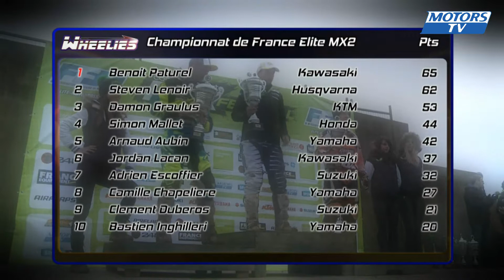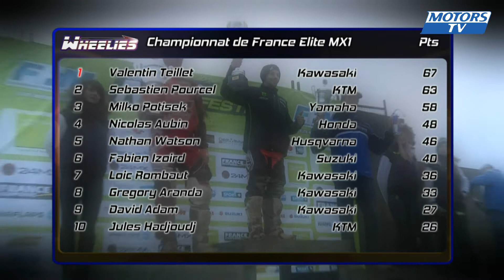Championnat de France Elite Motocross - 1e manche à Ernée: résumé du MX1 et MX2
- Extrait du Wheelies Magazine n°1 -
Le Championnat de France Elite Motocross a débuté ce week-end à Ernée. Victoire de Benoit Paturel (Kawasaki) en MX2 devant Steven Lenoir (Husqvarna) et Damon Graulus (KTM). Nouveau succès Kawasaki en MX1 avec Valentin Treillet qui s'illustre devant Sébastien Pourcel (KTM) et  Milko Potisek (Yamaha)

Prochaine épreuve du calendrier à Sommières le week-end du 8 Mars.